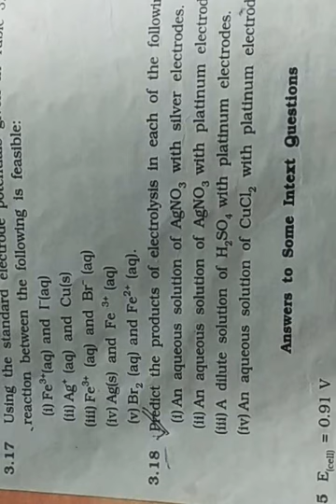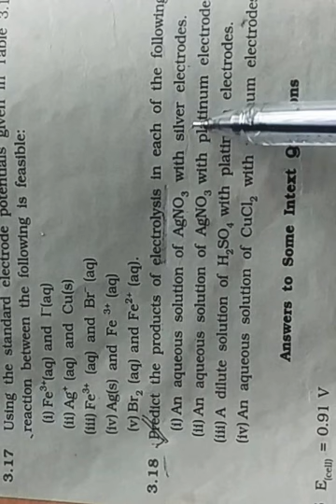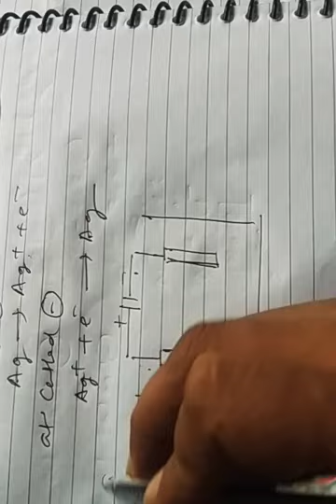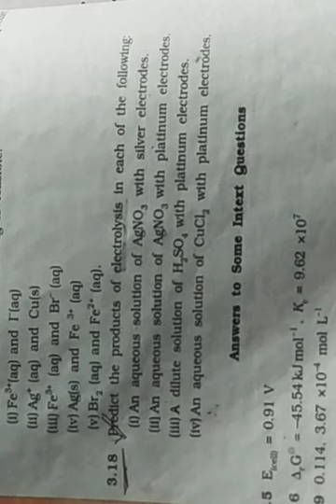इलेक्ट्रोकैमिस्ट्री भाग 3#प्रश्न 3.18#Electrolysis (विद्युत अपघटन)UP board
रसायन विज्ञान एवं निर्माण (मैन्युफैक्चरिंग) मे विद्युत अपघटन (electrolysis) उस प्रक्रिया को कहते हैं जिसके द्वारा किसी रासायनिक यौगिक में विद्युत-धारा प्रवाहित करके उसके रासायनिक बन्धों को को तोड़ा जाता है। उदाहरण के लिये जल में विद्युत धारा प्रवाहित करने पर जल, हाइड्रोजन एवं ऑक्सीजन में विघटित हो जाता है जिसे जल का विद्युत अपघटन कहते हैं। विद्युत अपघटन के बहुत से उपयोग हैं। अयस्कों को प्रसंस्कारित करके उनमें निहित रासायनिक तत्व को शुद्ध करना एवं उसे अलग करना इसका सबसे महत्वपूर्ण औद्योगिक एवं व्यावसायिक उपयोग है। लवण सेतु की आवश्यकता नही होती